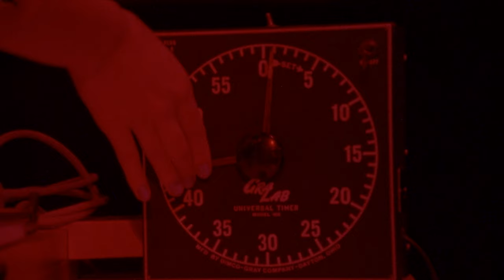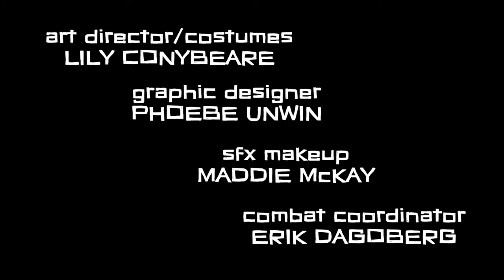LATENT | 16mm Short Film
A love letter to celluloid, shot entirely on Kodak 16mm film. Made at the University of Michigan.

Camera: Arriflex SR2
Lens: Canon 8-64mm Zoom T/2.8
Film Stocks: Eastman Double-X and Kodak Vision3 500T

Director/Editor/Film Loader: Jake Primak

Writers: Hunter Davidson, Jake Primak

Producers: Jake Primak, Jesse Krugel, Hunter Davidson

Starring:
MacKenzie Mollison - Violet
Atticus Olivet - Wilmer
Tony Primak- Simon
Diego Rodriguez - Sam
Rohan Maletira - Rohan
Morgan Kowalewski - Morgan
Jesse Krugel - Himself

Assistant Director: Hannah Dando
Associate Producers: Jack Wylie, Jacob Kernis

Director of Photography: MJ Johnson
Camera Operators/Grips: Jason Gant, Johannes Pardi, Jake Johr
Camera Assistants: Marissa Dutton, Audrey Stetson, Viveca Henry
Gaffers: Hannah Dando, Adriana Totaro

Sound Recordist: Rachel Altland
Boom Operator: Kevin Alfaro-Ortiz
Script Supervisor: Adela Papieź
Foley: MJ Johnson, Jake Primak

Art Director: Lily Conybeare
Graphic Designer: Phoebe Unwin
SFX Makeup: Maddie McKay
Combat Coordinator: Erik Dagoberg

Production Assistants: Kiana Pandit, Mena Nasiri, Alaina Sincich, Ellie Kooney

I wanted to make this project because we are in a time of massive change in the film industry. Film schools across the country are removing analog film from their curricula, and that includes the University of Michigan, where this film was made. My crew and I had to jump through numerous hoops to get this made and educate ourselves on shooting on real film.

A HUGE thank you to the cast and crew for spending over a month of shooting on this project and getting their hands dirty while figuring out how the hell to make a movie like they did in the old days! I love you.